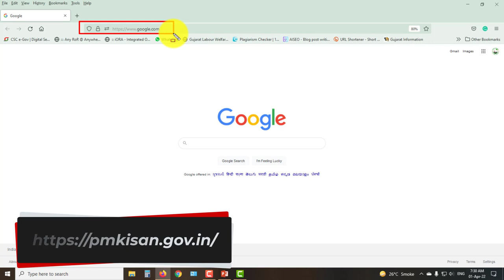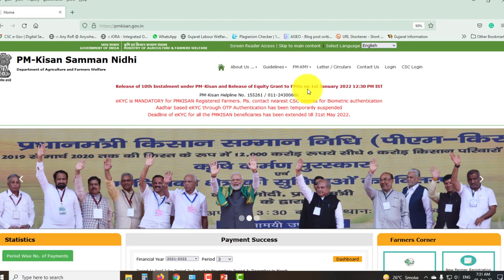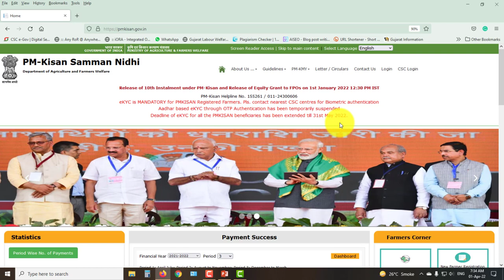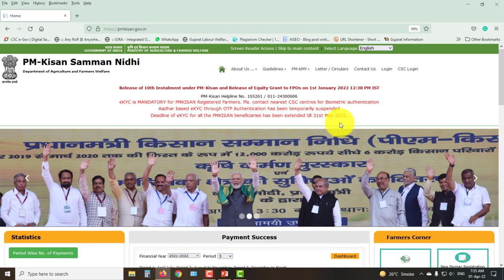PM-Kisan e-KYC ઓપ્શન થયું ગાયબ? | Why did the e-KYC option disappear?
મિત્રો આ વિડયોમાં પ્રધાનમંત્રી કિસાન સન્માન નિધિ યોજના ની ઓફિશિયલ વેબસાઇટ પર ફાર્મર કોર્નર માં થી કેવાયસી નો ઓપ્શન શા માટે હટાવી દેવામાં આવેલ છે તેના વિશે માહિતી આપવામાં આવી છે